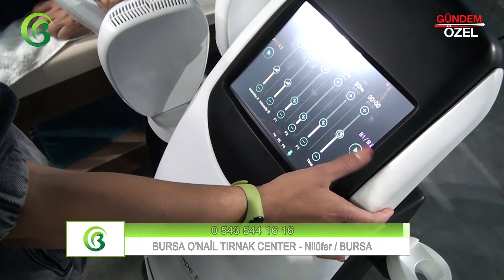BURSA O'NAİL TIRNAK CENTER - NİLÜFER / BURSA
BURSA O'NAİL TIRNAK CENTER firma sahibi Seda HANIM, başarı ve faaliyetlerini Bursa Haber TV muhabirimiz Sinan TOPÇUOĞLU' na anlattı.